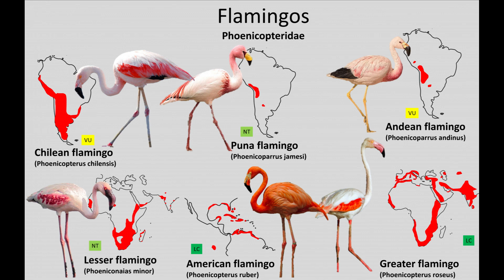Amazing Migration: How Pink Flamingos Travel Thousands of Miles Each Year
Explore the fascinating world of pink flamingo migration as these elegant birds travel thousands of miles each year in search of food and breeding grounds. Learn about their remarkable journey and the challenges they face along the way.